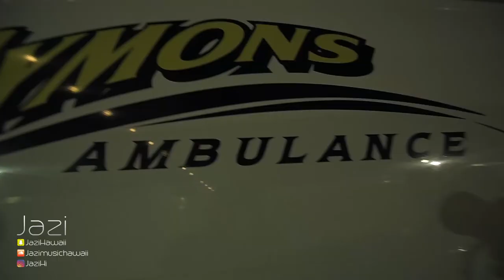Day In The Life Of Jazi (DITLOJ) Episode #1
Watch Day In The Life Of Jazi  (DITLOJ) Episode #1.

Shot by @Trackbabyfilms

Jazi
TrackbabyFilms
Worldstar HipHop
WSHH